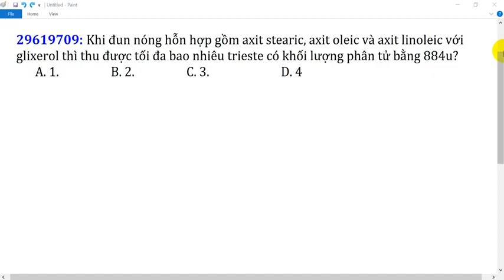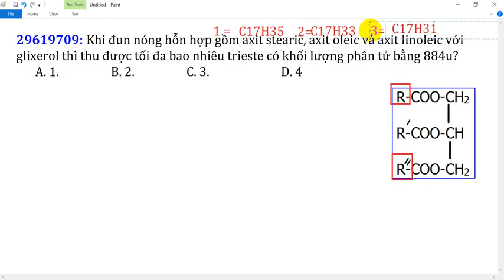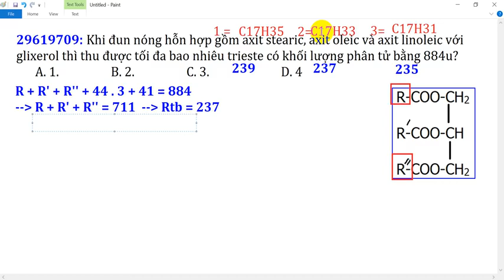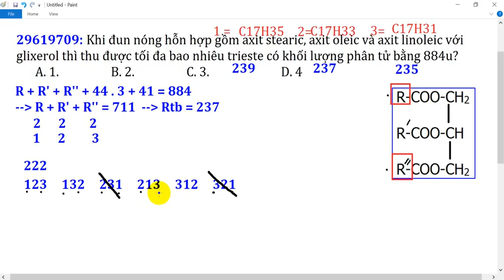Khi đun nóng hỗn hợp gồm axit stearic, axit oleic và axit linoleic với glixerol thì thu được tối đa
Khi đun nóng hỗn hợp gồm axit stearic, axit oleic và axit linoleic với glixerol thì thu được tối đa bao nhiêu trieste có khối lượng phân tử bằng 884u?